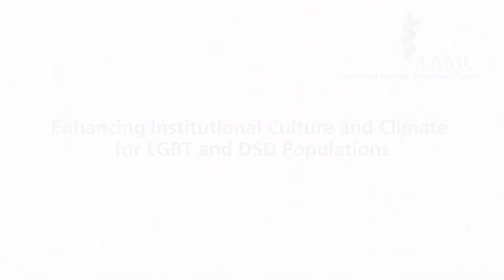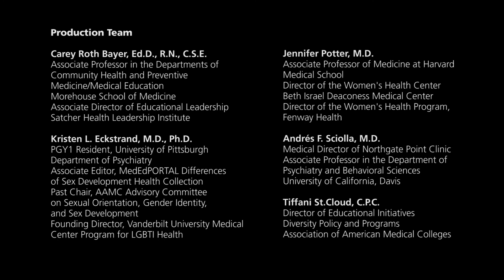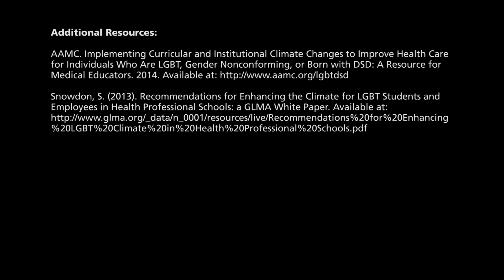Enhancing Institutional Culture and Climate for LGBT and DSD Populations with Andrew Hollenbach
In this video, Lee Jones, MD, Associate Dean for Student Affairs and Professor of Psychiatry and Behavioral Sciences at the University Of California Davis School Of Medicine, interviews Andrew Hollenbach, PhD, Associate Professor of Genetics, in the Department of Genetics, at Louisiana State University Health Sciences Center. In this engaging conversation, they discuss: the definition of inclusiveness, the importance of visible inclusivity, the effectiveness of institutional climate surveys, and the impact of institutional climate in facilitating or hindering the ability of trainees to learn how to provide culturally competent care to patients who are LGBT and/or born with differences of sex development.

Learning Objectives:
After viewing this video, the learner will be able to:
• Discuss the role of an inclusive institutional climate in academic medicine.
• Describe at least three challenges in creating an inclusive institutional climate.
• Discuss at least three strategies for creating an inclusive institutional climate.
• Describe the impact of institutional climate in facilitating or hindering the ability of trainees to learn how to provide culturally competent care to LGBT and DSD-affected patients.

Presenters:
Andrew Hollenbach, PhD
Associate Professor of Genetics
Department of Genetics
Louisiana State University Health Sciences Center

Lee Jones, MD
Associate Dean for Student Affairs
Professor of Psychiatry and Behavioral Sciences
University of California Davis School of Medicine

Resources:
• Implementing Curricular and Institutional Climate Changes to Improve Health Care for Individuals Who Are LGBT, Gender Nonconforming, or Born with DSD
• Recommendations for Enhancing the Climate for LGBT Students and Employees in Health Professional Schools: a GLMA White Paper.